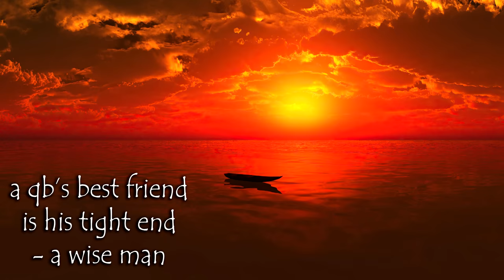I Started A NEW QB And This Happened...Retro Bowl Gameplay #62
Today I changed our starting QB to see if we could start a win streak. I have never made an in season QB switch before on Retro Bowl so hopefully you guys enjoy the gameplay...

Live streams!

Also if you're reading this im sorry for not uploading this series in almost a month. a lot of uploads are coming later this month if you know what time it is :))))))